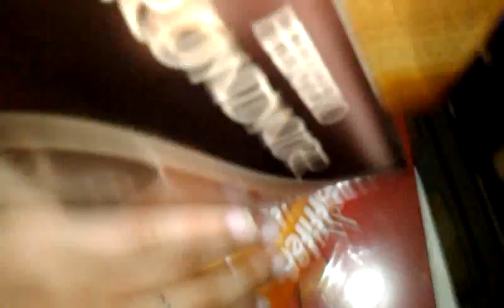Vyhoda rodicu ucitelu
Lituju ty co nemaj rodice ucitele